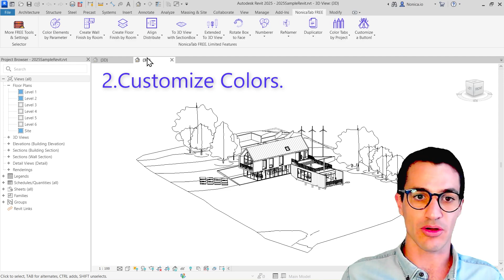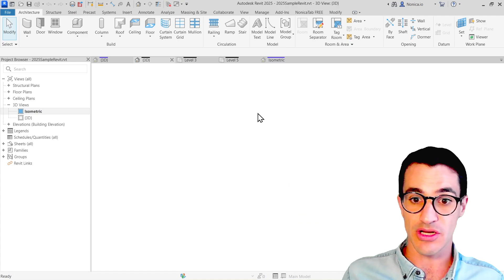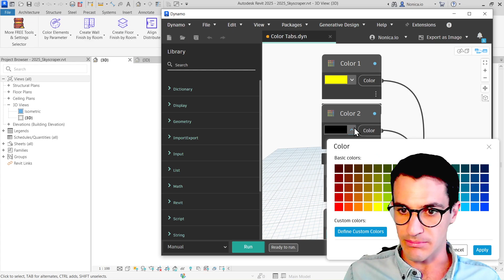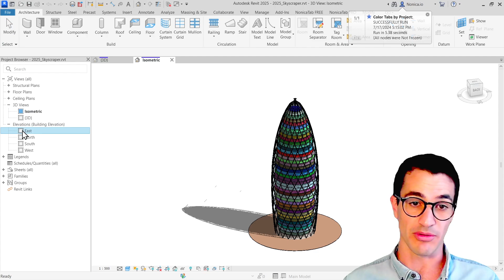Color View Tabs by Project | Revit Buttons (pyRevit) ✅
🎨 I published a Dynamo/Python node that colors Revit tabs by projects…

👥There are already a few other tools for that (credit to Parallax Team & pyRevit) but I wanted to make my own version in a Dynamo/Python node and publish it for free.

🎨 I like that colors in view tabs can be customized (Cntrl + Button) and it automatically assign colors when new views/projects are open.

👀 The Python code is also there if you want to check it out (used UIFramework.dll for accessing the Revit window) which is compatible from Revit 2020 to Revit 2025.

00:00 Intro
00:16 Color Tabs by Project
01:36 Customize Colors for Tabs
03:01 Schedule Auto-Run

✔️ Just published this small Revit tool in NonicaTab FREE.